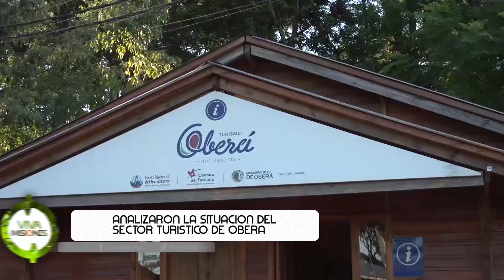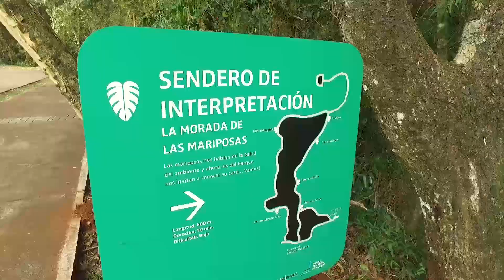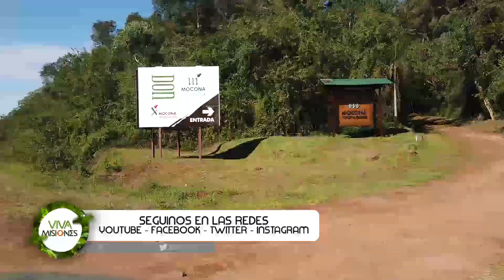VIVA MISIONES RECORDAMOS LA VISITA A VIRGIN LODGE 2020